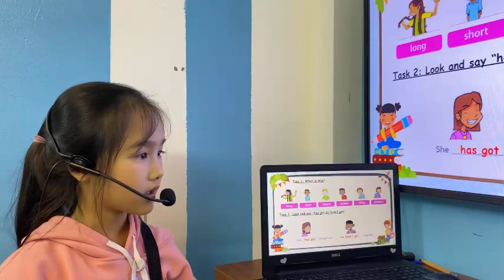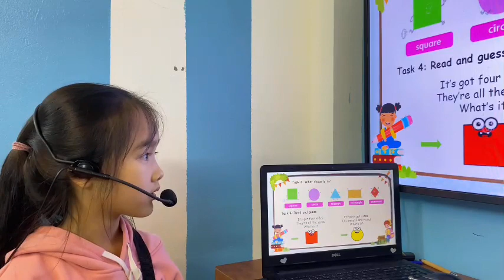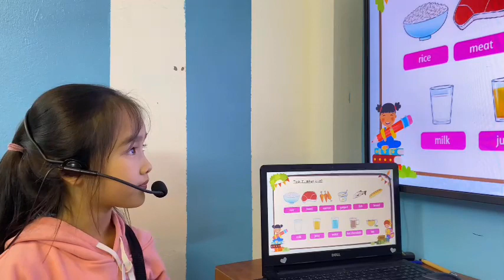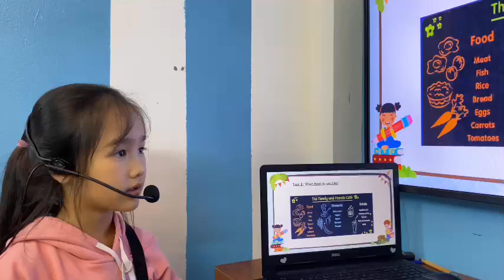Nana Ruby A2(Test 3 - T1/2023)